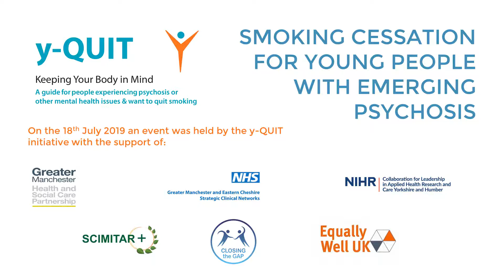Peter Pratt Talks About Clozapine, Mental Health, Medicine and Smoking Cessation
18th July 2019 an event was held by the y-QUIT Initiative in Manchester

Peter Pratt has worked as a specialist pharmacist in psychiatry for over 35 years and works with NHS England and NHS Improvement. Peter, with his extensive experience in psychopharmacology and pharmacy practice, gave a talk on medicine, mental health and smoking cessation